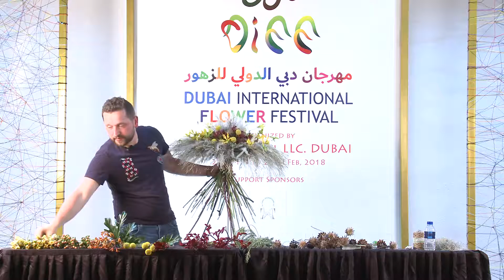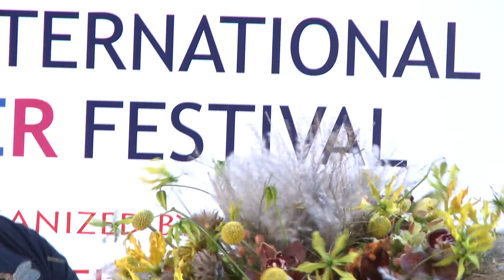Floristry Art by Tomasz Max Kuczynski - Poland DIFF FLOWERS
Al Lokrit Intl. LLC had conducted Dubai International Flower Festiva 2018 at Al Lokrit Llc ground, Al Quoz, Dubai, UAE.

We had 6 international Artists and 2 local artist participating in the DiffFlowers competition. And also we had Flower festival which was designed by Art Director Tomas De Bruyne from Belgium.

It was first time in Dubai the competition was conducted as per rules of  International Florint organization. We had Marios Vallianos from Greece as the Chairman of the Jury and Christi Lopez from USA as the President of  the Technical Committee.